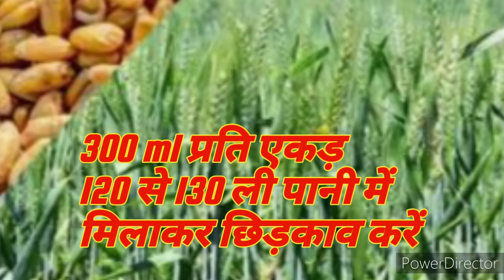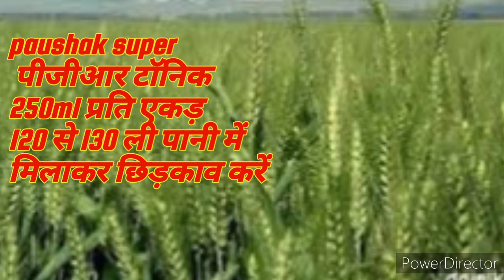गेहूं के लिए सबसे अच्छा स्प्रे/गेहूं की बालियां लम्बी व मोटी करे/best tonic for wheat farming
नोट - this video only education purpose agarioma channel all information video in Hindi .

स्वागत है आपका एग्रीओेमा  एग्रीकल्चर की नई दुनियां में

नमस्कार किसान भाइयों जिन किसान भाइयों की गेहूं की फसल 70 से 80 दिन के आसपास हो चुकी है तो उन किसान भाइयों को इस टॉनिक का स्प्रे करना चाहिए आप टॉनिक का स्प्रे गेहूं की फसल के अंदर करते हैं तो इसके बहुत सारे फायदे देखने को मिलते हैं

fecebook

agarioma

agarioma

👉 गेहूं की फसल में खरपतवार नियंत्रण

👉गेहूं की तीन सबसे अच्छी खाद

👉 मौसम की सभी समस्याओं से फसलों का सुरक्षा कवच

👉दिसंबर में बोई जाने वाली गेहूं की उन्नत शानदार लेट वैरायटी

👉 लहसुन की उन्नतशील किस्में

👉 चना की उन्नत खेती कब कैसे करें

Disciamer -:
 medicine manure is used only as per requirement in agricultural crops vigetables.
this video is only for former brothers.

1. रसायनिक दवाइयों को आप खुले वातावरण मे ना रखे
2. बच्चो की पहुंच से दूर रखे
3. खाद्य सामग्री के साथ इसका स्टोरेज ना करे
4. किसी भी पेस्टीसाइड का प्रयोग करते समय से सावधानी बरतें
5. खाली डिब्बों को नष्ट कर दे
6. मानव और परियावर्ण की सुरश्चा देखते हुए आप रसायनिक खाद एवं दवाइयों का कम से कम प्रयोग करे.
Note -:🕺
         कीटनाशक दवाइयों को बच्चो और जीव जन्तु की पहुंच से दूर रखे
(fertilizer and insecticide and organic plant tonic agriculture crops use only)

                under section 107 of the copyright Act 1976 allowance is made for 'fair use' for purposes such as criti criticism comment news reporting teaching scholarship and research far use is a permitted by copyright statute that might otherwise be infringing hon profit educational or personal use tips the balance in favour of use.